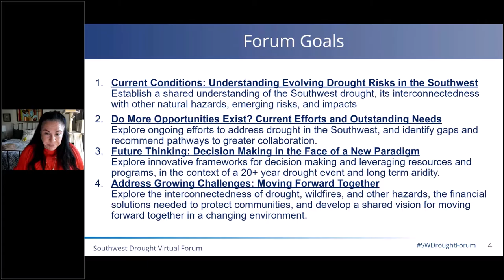NOAA/NIDIS Southwest Drought Virtual Forum: Introduction by Dr. Spinrad, NOAA Administrator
Introduction by Dr. Richard (Rick) Spinrad, NOAA Administrator

NOAA's National Integrated Drought Information System (NIDIS) is hosting the 2021 Southwest Drought Virtual Forum to assemble stakeholders, decision makers, and drought experts for a cross cutting dialogue on worsening drought conditions in the Southwestern United States, and response and relief efforts across levels of government and sectors, with the goal of supporting communities impacted by ongoing water scarcity and building long-term drought resilience in the region.

The Forum will explore these questions:

How did we get here? How bad is the drought and when will it end?
What has been accomplished to mitigate drought impacts?
What innovations are needed to achieve drought resilience?
How do we work together to realize new opportunities?